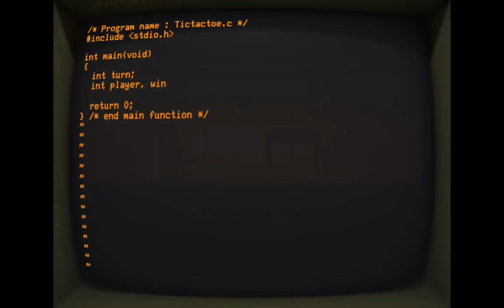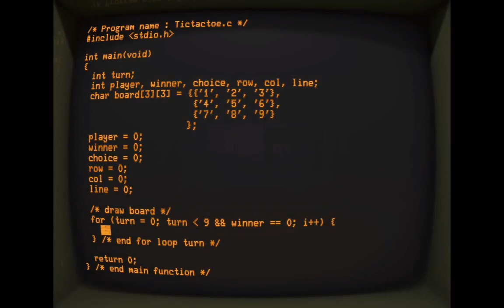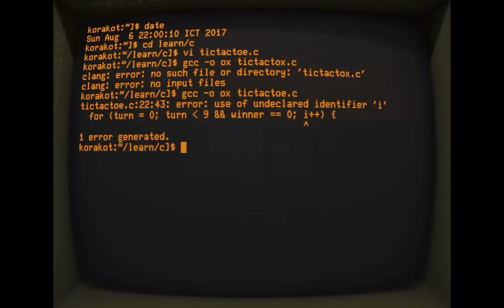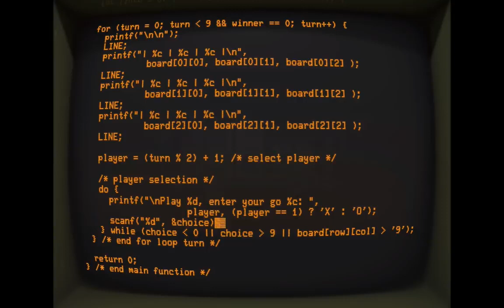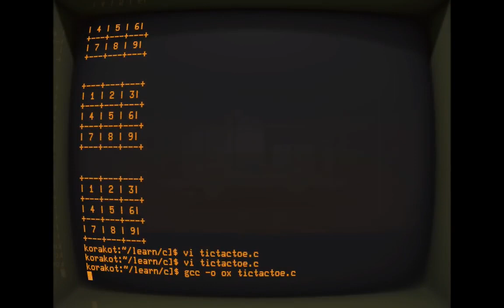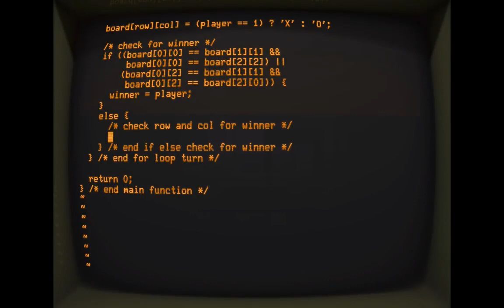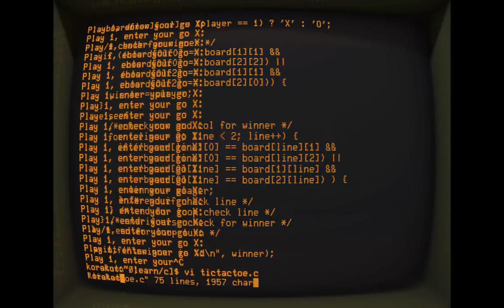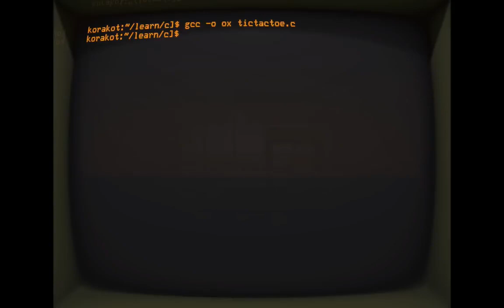Vintage Computer Ambience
Step back in time with this ambient video that evokes the golden era of computing. Surrounded by the gentle hum of chunky hardware, the soft glow of monochrome monitors, and the rhythmic tap of vintage keyboards, you'll be transported to an era where technology was on the cusp of changing the world. Whether you're a nostalgic enthusiast or a curious newcomer, this immersive experience invites you to bask in the analog charm of yesteryears. Complete with visual cues of floppy disks, CRT screens, and early computer interfaces, let yourself drift into the meditative state of 80s and 90s computing. Perfect for studying, relaxation, or simply taking a trip down memory lane.

🌟 How to Ideally Enjoy an Ambient Video 🌟
▪️ Find Your Spot 🛋️: Choose a comfortable space - be it your couch, bed, or a cozy armchair.
▪️ Dim the Lights 💡: Create the perfect ambiance by dimming or turning off overhead lights. Maybe light a few candles for added atmosphere.
▪️ Good Speakers or Headphones 🎧: Ensure you have a quality sound setup to fully experience the audio.
▪️ Full Screen Mode 🖥️: Maximize your video player to immerse yourself in the visuals.
▪️ Breathe & Relax 🧘: Take a few deep breaths, allow your mind to settle, and truly engage with the experience.
▪️ Stay Hydrated 💧: Perhaps make a cup of tea or have a glass of water nearby.
▪️ Limit Distractions 📵: Put your phone on silent and close unnecessary tabs or apps.
▪️ Let Go & Enjoy 🌌: Dive into the ambiance, let your imagination run wild, and enjoy the moment.

Happy relaxation! 😌🍃

Credits: @KorakotRakhuang (under CC License)